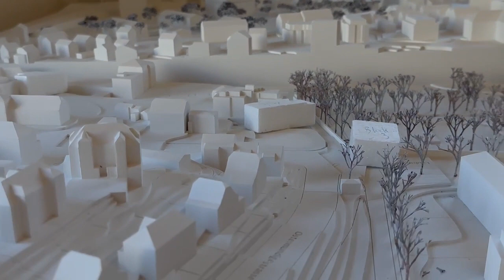Superkraft Hochbau Stadt Bern